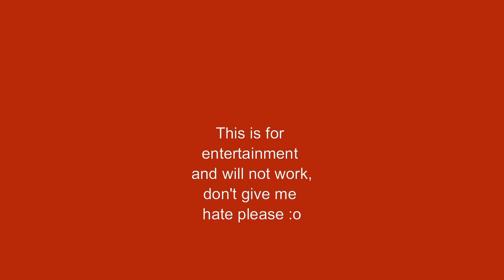Roblox portal minecraft PE